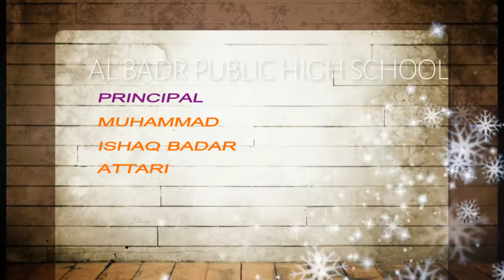COLOUR DAY AL BADR PUBLIC HIGH SCHOOL PAKPATTAN